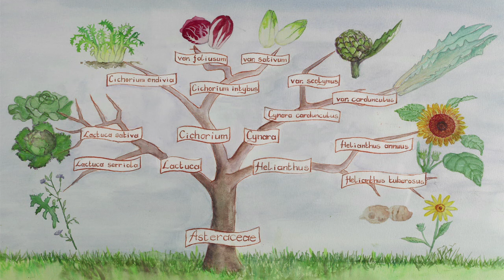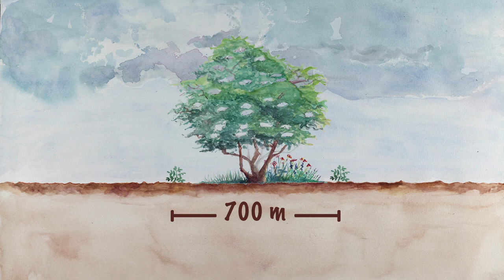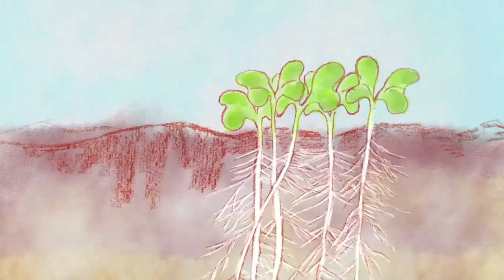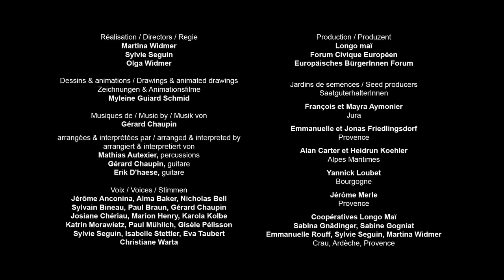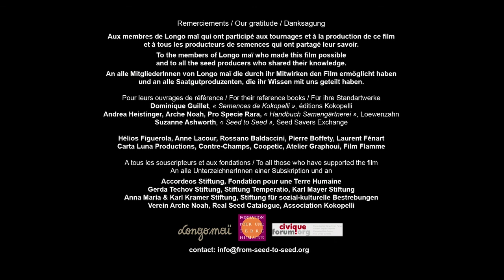Comment faire ses semences de tournesol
Apprends à faire tes propres semences de tournesol en regardant ce film pédagogique. Il t'expliquera pas à pas la classification botanique, la pollinisation, le cycle de vie de la plante, l'extraction et le tri des semences. Tu y trouveras tous les gestes et astuces pour apprendre à produire tes propres graines.